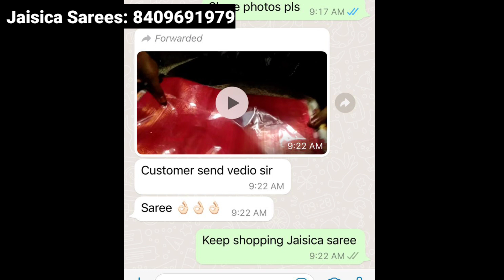100% దసరా న్యూ కలెక్షన్స్ నేరుగా తయారీ దారులు నుండి ఒక్క చీర కూడా కొరియర్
Hello friends, this video is about latest dasara collections from jesica Manufacturer Unit

Direct WhatsApp app Msg:-

Resellers Support

Easy Return And Exchange

Same Days Dispatched And
Give Tracking Number With
Fast Service

Always Give Best quality and Original Quality

Range 500 to 1500 Range Saree Available

All India Delivery Service Available

kuppadam sarees
partywear sarees
chiffon sarees
catlog sarees
fancy wear
lenine sarees
online sarees
amazon sarees
wholesale shopping
kota sarees
madina wholesale
sarees madina
madina latest sarees collections
uppada sarees
uppada latest sarees
kuppadam sarees
# kuppadam
south sarees
gadwall sarees
# fancy sarees
# pattusarees
# latest fancy sarees
# latest collections
# kotha collections
fancy sarees
# sareesusa
# sarees tule
handlooms sarees
silk sarees
# silk
# Indian wedding
# Indian wear
sarees style
sarees collection
Sarees blouse designs
wedding sarees
insta fashion
ethinic wear
dailywear sarees
daily wear
pattu sarees
saree tales
fancy sarees
saree love
prashanti sarees
cotton saree
linen sarees
kanchi pattu sarees
wedding sarees
organza sarees
chenderi sarees
sarees collection
rk sarees
printed sarees2022
fancy sarees
sarees latest designs
madima wholesale sarees
madina sarees
wholesale market
sarees collection
hyderabad wholesale sarees
saree wholesaler
charminar wholesale market
banarasi sarees
shopping masti
shopping master
sarees wholesale
hyderabad wholesale sarees
fancy sarees
leninkanchiboarder sarees
honey fation trends
plain sarees
# gorgeous